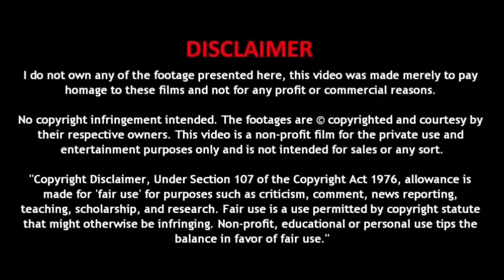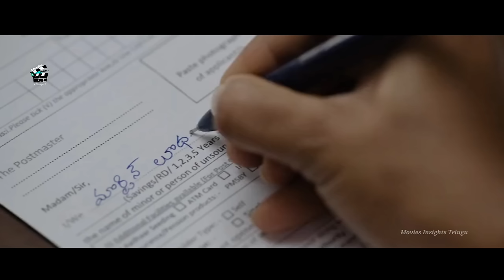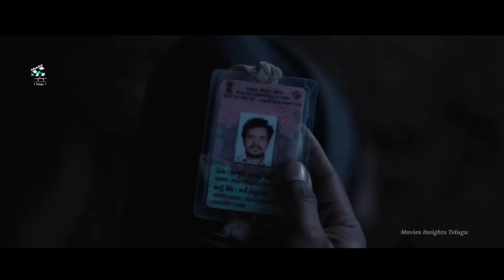Martin Luther King Movie Explained In Telugu | Movies Explained In Telugu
Martin Luther King Explain In Telugu | Explained In Telugu | Movies Insights Telugu |

Any footage in this video has only been used to communicate a message (Understandable) to the Audience. We don't plan to violate anyone's rights.